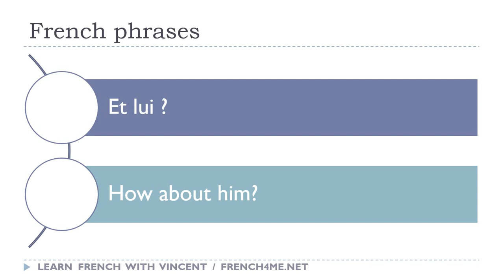Say it in French I How about him avi